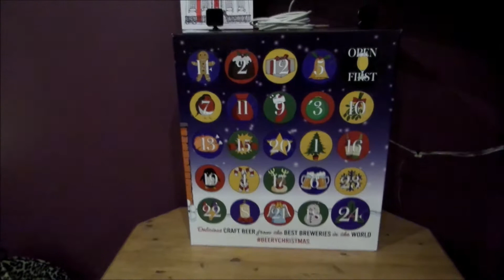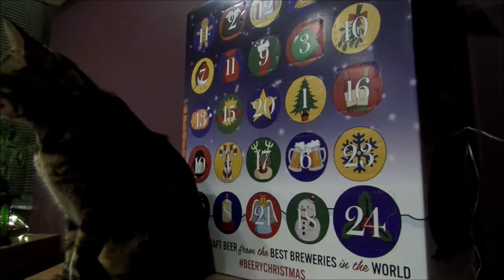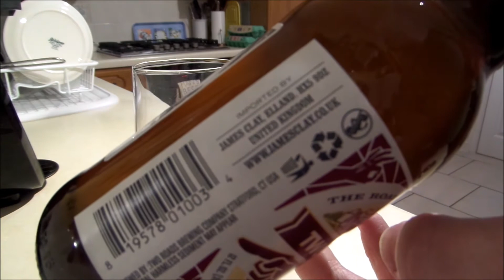Vblog26 - Beer Advent Calendar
December the 1st so time to crack open the beer advent calendar. First bottle out is Worker's Comp Saison by Two Roads Brewing Company.